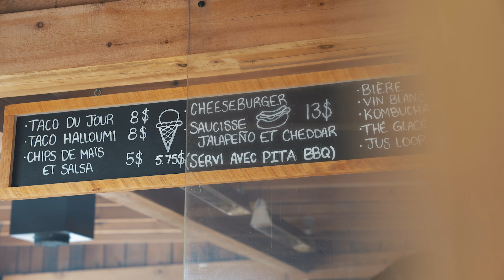🚗 ROAD TRIP en OUTAOUAIS: 72 heures actives dans la région!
Tu veux en apprendre plus au sujet de la production vidéo? Visionne notre masterclass gratuite en cliquant sur le lien ci-dessus!

🚗 ROAD TRIP en OUTAOUAIS! (Rafting Momentum, Nordik Spa, Château Montebello)  @Pretspourlaroute

Hello people! Aujourd'hui, on termine notre road trip sur la Route des Explorateurs dans le coin de pays où on a grandi... en Outaouais!

Dans l'épisode d'aujourd'hui :

🌊 On vit des sensations fortes en rafting avec Rafting Momentum
🛀 On relaxe dans les bains chauds du Nordik Spa-Nature à Chelsea
🍕 On se remplit le bedon chez Biscotti & Cie
😴 On dort comme des bébés au Fairmont Le Château Montebello

Le tout toujours en compagnie de nos ami(e)s @Pretspourlaroute!

On ne s'est vraiment pas ennuyés pendant ce road trip et on a eu beaucoup de plaisir à découvrir (et à vous faire découvrir) chacune des régions de la Route des Explorateurs!

↠ Parmi toutes les activités qu'on ait fait pendant le road trip, que ce soit dans les Laurentides, en Abitibi-Témiscamingue ou en Outaouais, lesquelles aimeriez-vous le plus faire? 🤔

Si vous avez manqué les autres épisodes de la série, voici les liens ⬇️:

Alright, on se revoit la prochaine fois! Ciao! Saaalut!

🎥 Vidéo réalisée en partenariat rémunéré avec Tourisme Outaouais.